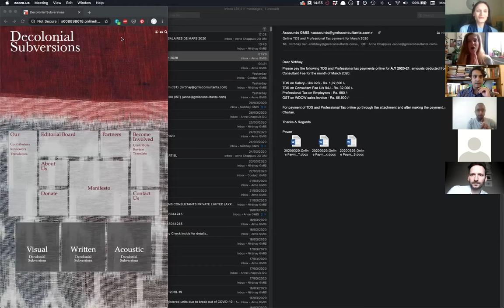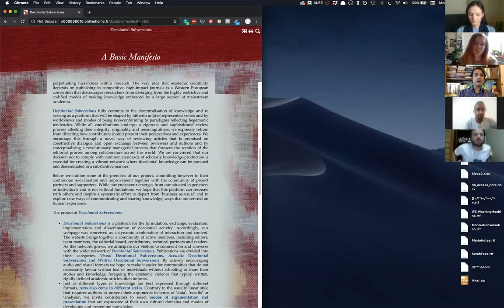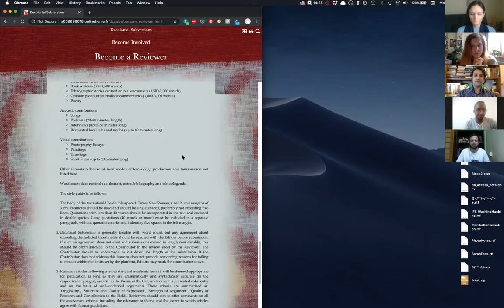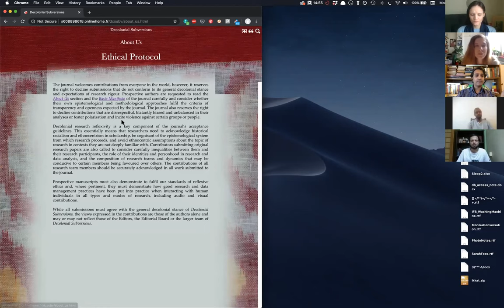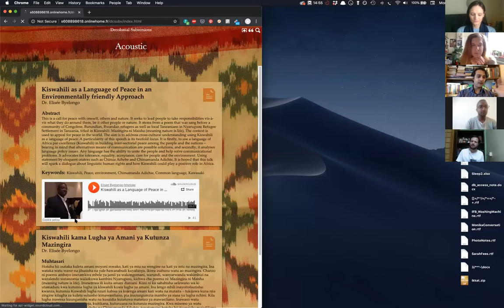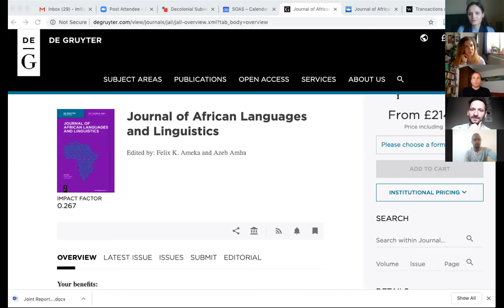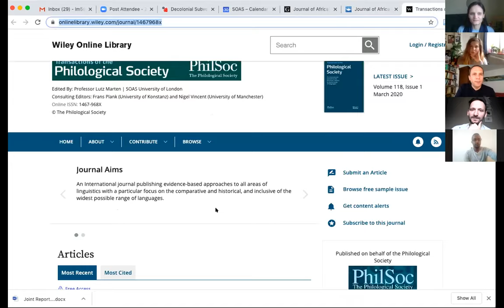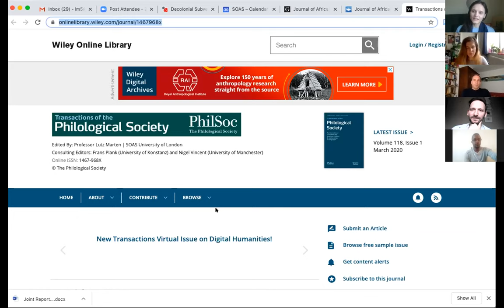Introducing Decolonial Subversions (Live Launch Video)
Decolonial Subversions is a newly established open access, multilingual, peer-reviewed publishing platform committed to the decentring of western epistemology in the humanities and social sciences. It seeks to grant more visibility to scholars from the Global South by subverting barriers and norms that govern mainstream Anglophone knowledge production and publishing. You can read more about the platform on decolonialsubversions.org.

We are comprised of an international team of collaborators and like-minded researchers, practitioners and professionals from India, Ethiopia, Senegal, Namibia, South Africa, Hong Kong, Hungary, Greece, Moldova, Italy and the UK. Our team and partners include academics, practitioners, activists, designers, photographers, web-development specialists, linguists and translators, all of whom appear on the website of the platform as integral members and stakeholders of this initiative.

The platform was launched on 30 March 2020 through an online live discussion. The Editorial team outlined the platform's innovative approach in terms of citation politics, peer review and language use. A panel then explored the role of multilingual, open access knowledge in decolonising knowledge production and publishing.

LAUNCH PROGRAMME

12:00: Introductions and background by founding editors and official launch of webpage with content and contributions live.

Speakers: Dr Romina Istratii & Monika Hirmer (UK)

12:30: Testimonies by international partners about working with Decolonial Subversions and vision for the future and how they see Decolonial Subversions fitting within their local contexts and their areas of specialisation.

Speakers: Nirbhay Sen (India), Dr Suyash Barve (India), Elias Gebrselassie (Ethiopia)

13:00: A panel of international academics and researchers to discuss issues around language and publication barriers in research and knowledge diffusion, and how an initiative like Decolonial Subversions can contribute to efforts of decolonising higher education.

Speakers: Dr Márton Demeter (Hungary), Prof Lutz Marten (UK), Dr Michael Thomas (UK)